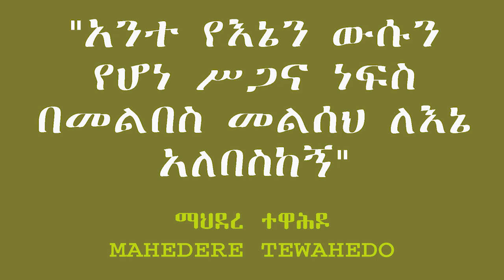"አንተ የእኔን ውሱን የሆነ ሥጋና ነፍስ በመልበስ መልሰህ ለእኔ አለበስከኝ"